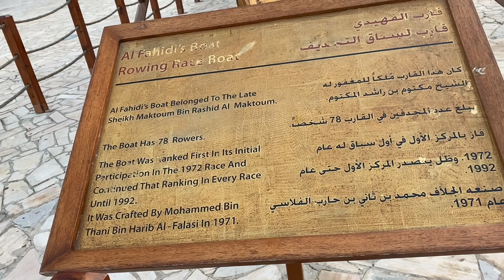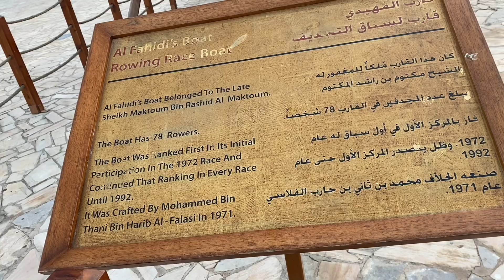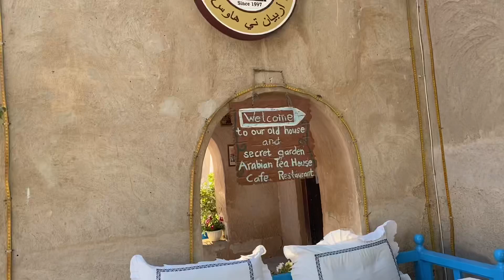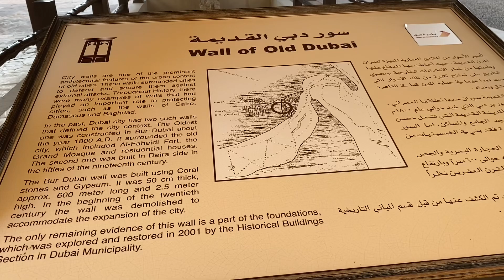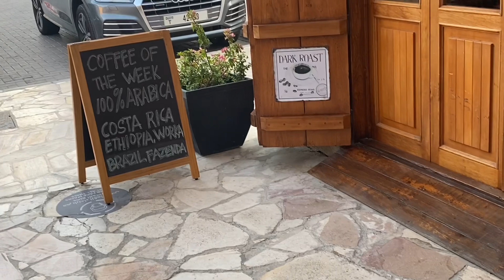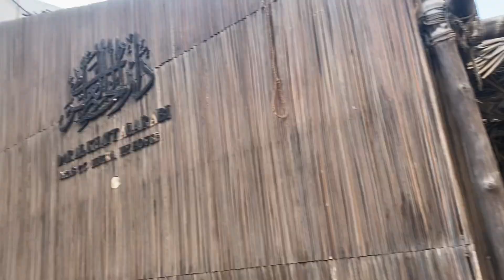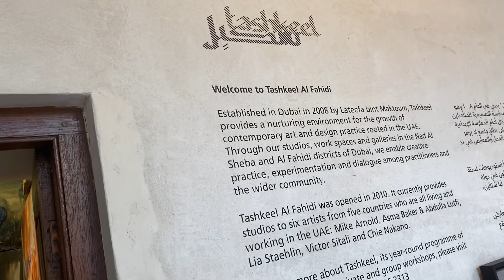WALL OF OLD DUBAI ||AL SEEF || AL FAHIDI HISTORICAL NEIGHBORHOOD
Hey loves, get ready to travel centuries back into old Emirates within the heart of Dubai originally built in the 1700s , you will get to see a variety of antic pieces displayed.